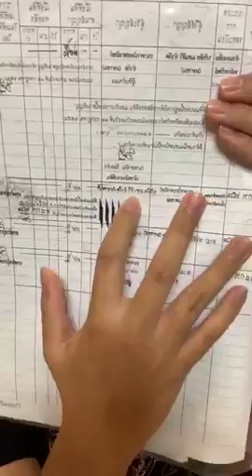ไฟท์ กษิดิศ เพื่อนเก่าออฟฟี่ แม็กซิม แฉยับ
คลิปจากเฟสบุ๊ค : Kasidit Pandang
อีก1ช่องทางความบันเทิงเพสบุ๊คแฟนเพจ